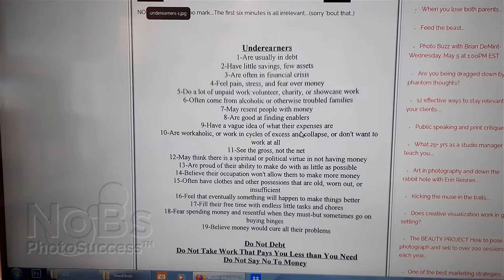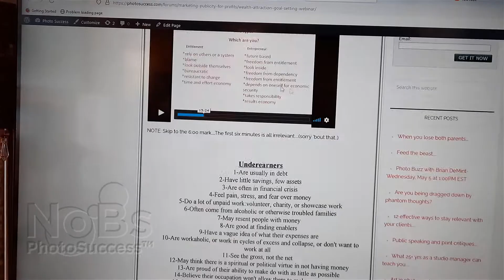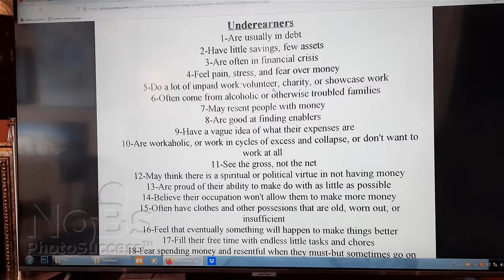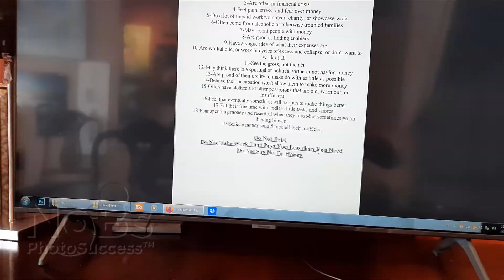Prosperity mindset for photographers